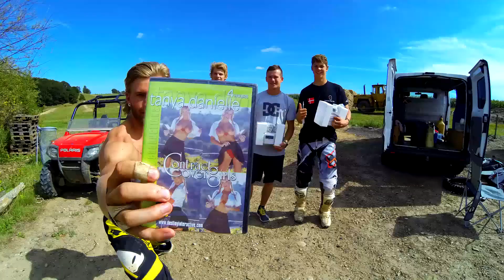Danish Motocross Team before 2013 MXoN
All sorts of Motocross practice has to be perfected, before Denmark's team of topriders heads to MXoN in Germany 2013.
Watch in HD1080: Kasper Lynggaard, Stefan K. Olsen, Nikolaj Larsen & Thomas K. Olsen's intense practice on a hot summer-day-in-Denmark ...